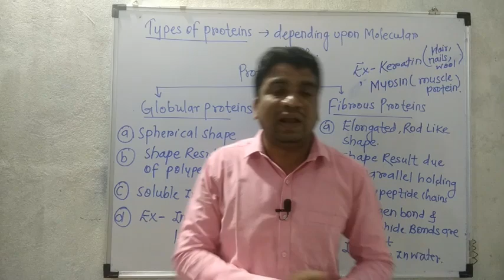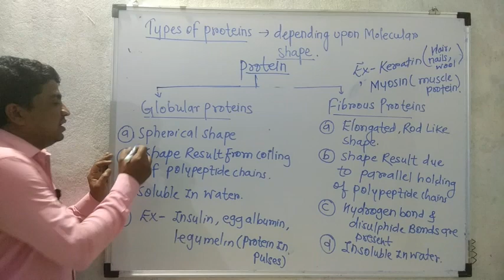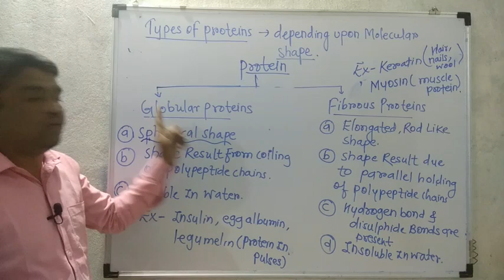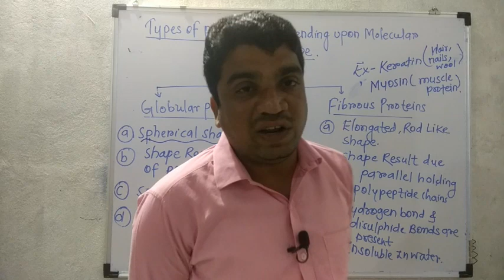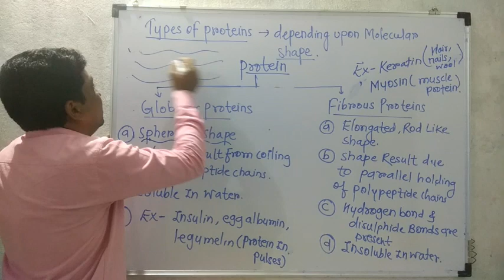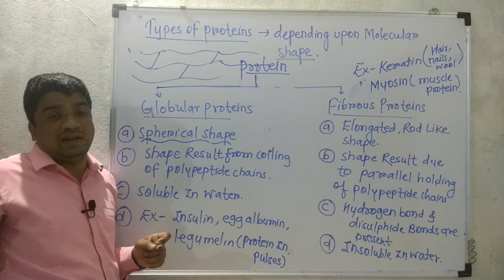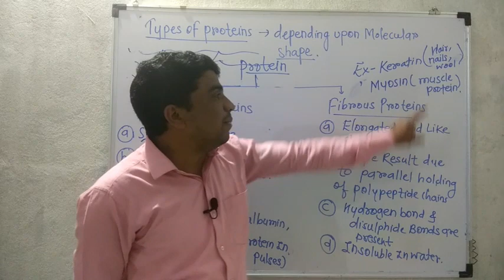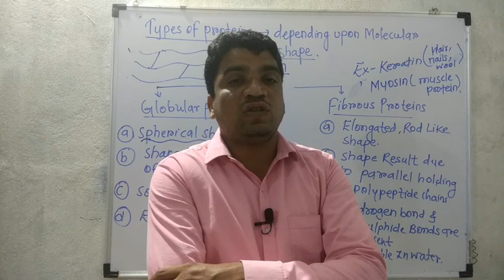Types of Proteins.